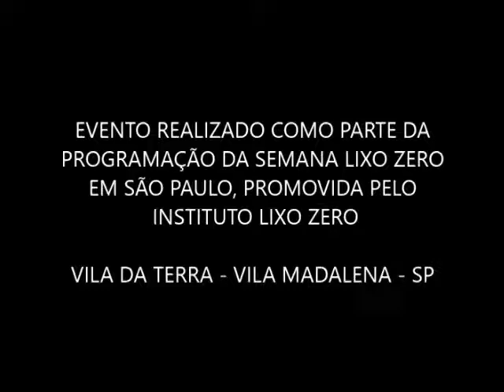ANCAT apresentou plataforma de logística reversa Reciclar pelo Brasil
Durante participação em ações da Semana Lixo Zero, realizada na Vila Madalena, em São Paulo, a Associação Nacional dos Catadores e Catadoras de Materiais Recicláveis (ANCAT) apresentou resultados positivos da plataforma de logística reversa Reciclar pelo Brasil e defendeu uma participação mais justa da categoria nas oportunidades de negócios, além de lançar um manifesto contra a incineração de resíduos, assinados por diversos atores sociais.